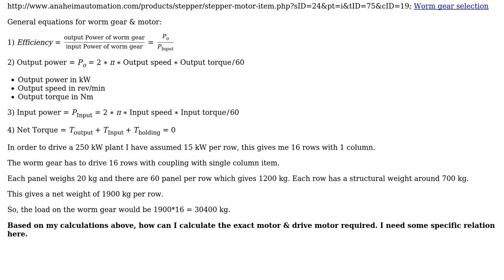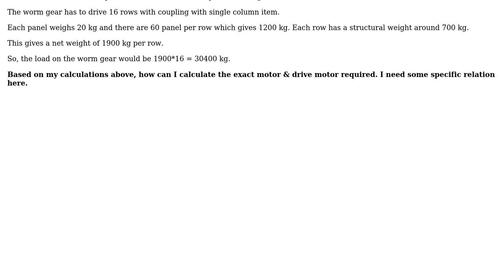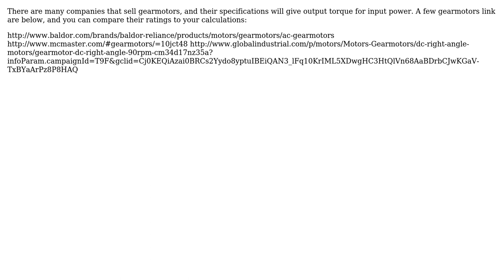Engineering: Worm gear & motor selection calculation (2 Solutions!!)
Engineering: Worm gear & motor selection calculation

With thanks & praise to God, and with thanks to the many people who have made this project possible! | Content (except music & images) licensed under CC BY-SA | Music | Images & others | With thanks to user user50949 user Rick user Greg Marsh and the Stack Exchange Network Trademarks are property of their respective owners. You are responsible for your own actions.